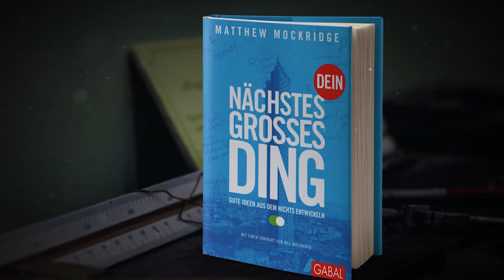Mehr als 500.000 Gäste? RISIKOARM Party veranstalten mit Matthew Mockridge (Neonsplash + Podcast)